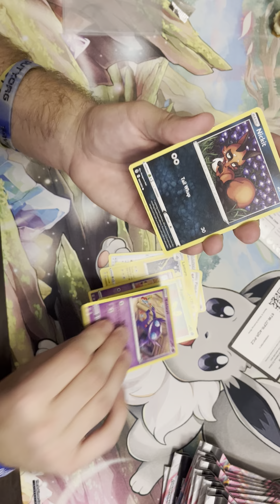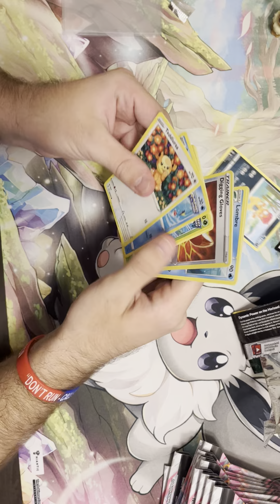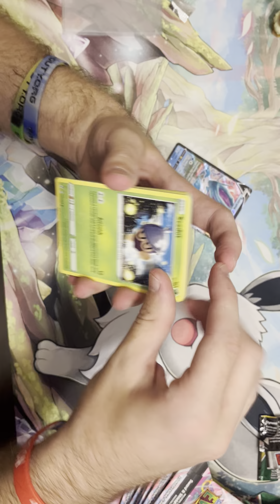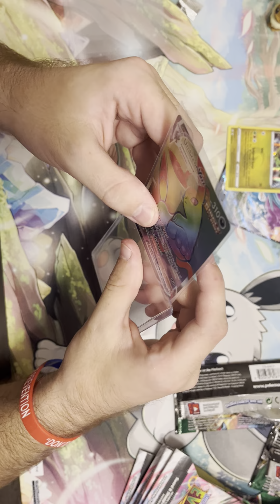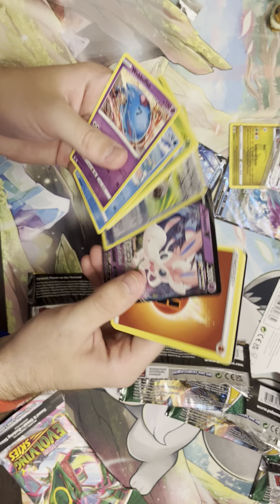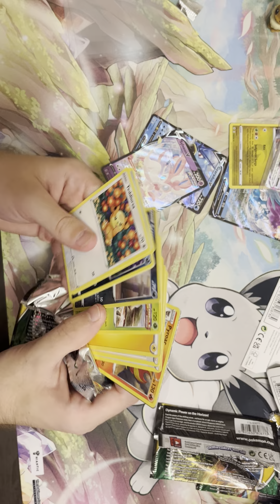Pokémon 13x Evolving Skies Opening!!